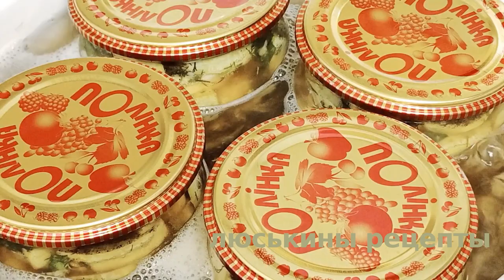Зимой открыли Баночку и АХНУЛИ как ВКУСНО!!!! Обалденные Кабачки как Грибы!!!! Ну ОЧЕНЬ ВКУСНО!!!!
Готовим вкусные кабачки как грибы - очень простой рецепт заготовки на зиму. Такие молодые кабачки подойдут к любому гарниру! Делается все быстро и просто, а кабачки получаются очень вкусными, по вкусу похожими на грибы.Хранить такую закрутку из кабачков можно при комнатной температуре.

Ингредиенты:

*кабачки - 2 кг (7-8 шт)
* чеснок - 50 гр (1 головка)
* каменная соль без добавок - 50 гр (2 ст. л. с небольшой горкой)
* сахар - 125 гр (5 ст. л. с небольшой горкой)
* уксус столовый 9% - 125 мл
* перец черный молотый - 10 гр (1 ст. л.)
* молотый кориандр - 3 гр (1 ч. л.)
* петрушка - 50 гр (1 пучок)
* укроп - 50 гр (1 пучок)

Выход - 4 банки емкостью по 0,5 литра.
⏰Время приготовления: маринование - 1 час,  стерилизация - 15 минут.

👉 ‼️ВАЖНО‼️